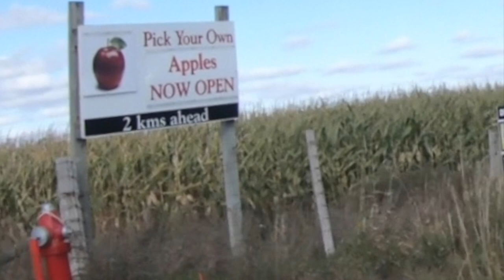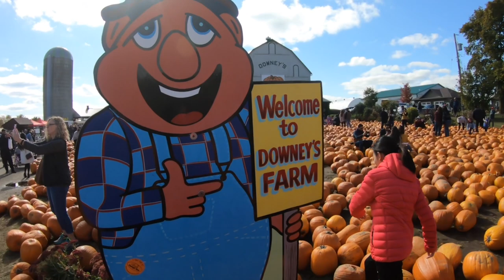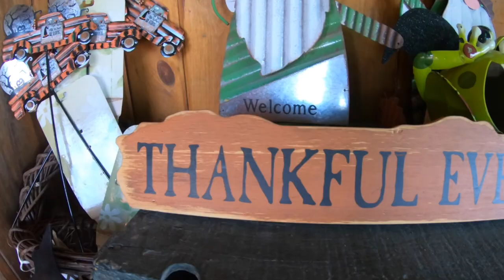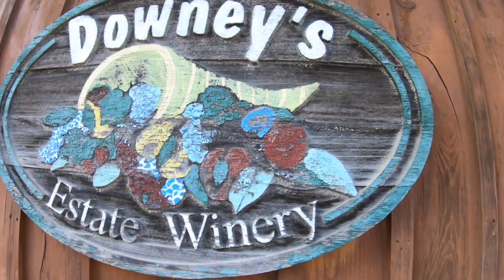Pumpkin Patch Vlog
Fall is here! Which means, orange here! orange there! orange orange everywhere!
Fall reminds us of a lot of things.. Crunchy leaves, Leather boots, Sweaters but most importantly HALLOWEEN and PUMPKINS.

Watch this vlog, on my trip to Downey's Farm to see some of the fun things I did there!